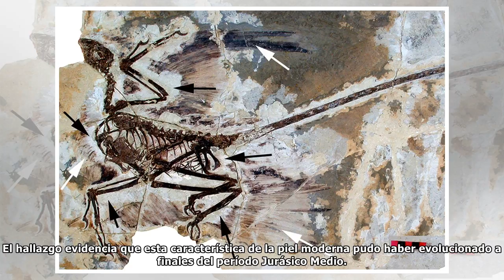Descubren el caso más antiguo de caspa en un dinosaurio de hace 125 millones de años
El hallazgo evidencia que esta característica de la piel moderna pudo haber evolucionado a finales del período Jurásico Medio.  Científicos de la universidad de College Cork en Irlanda aseguran haber ...